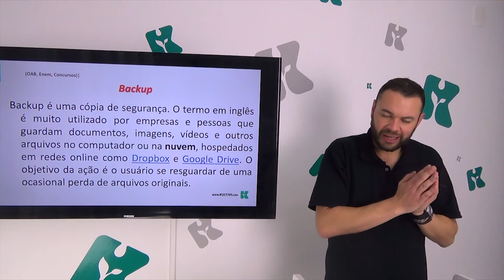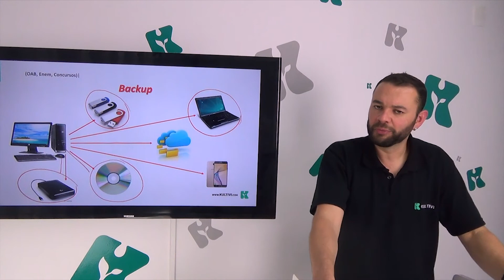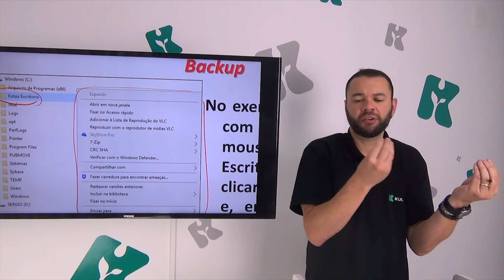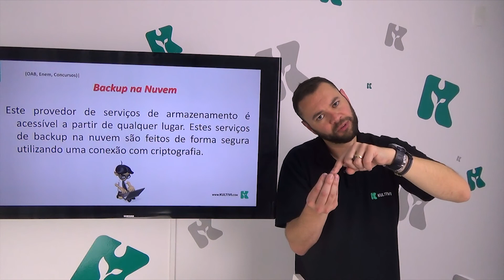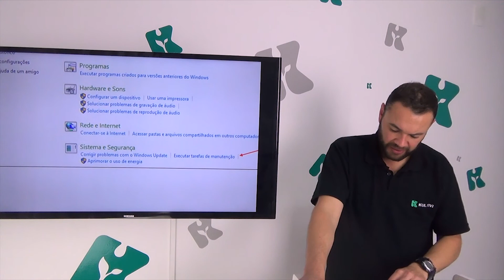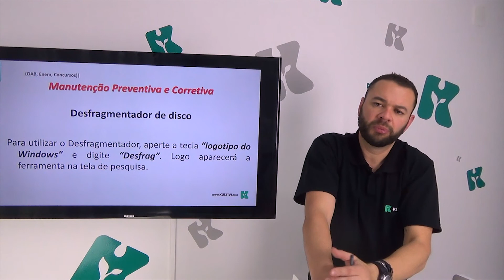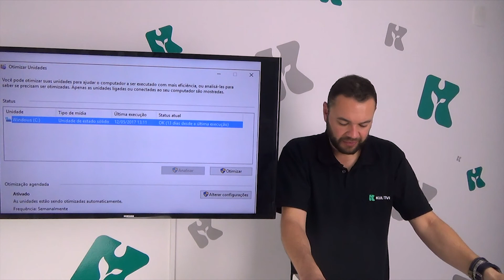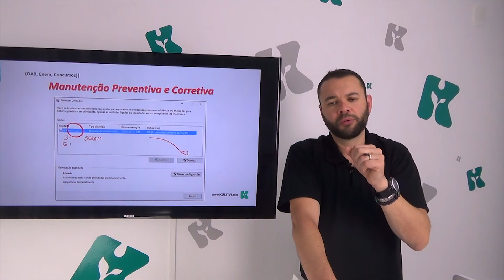Informática | Kultivi - Sistema Operacional IV | CURSO GRATUITO COMPLETO